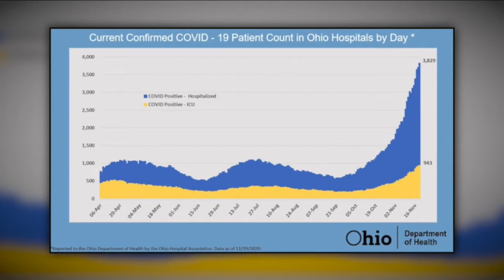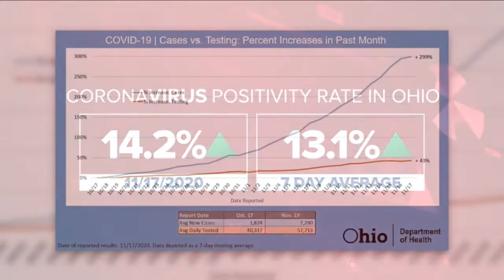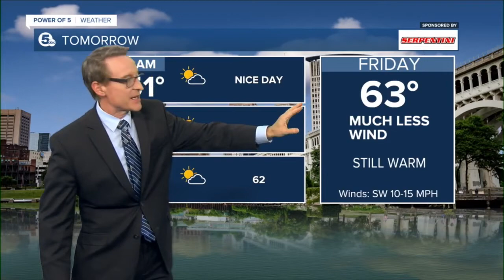News 5 Cleveland Latest Headlines | November 19, 6pm